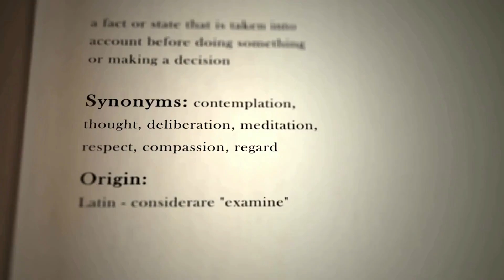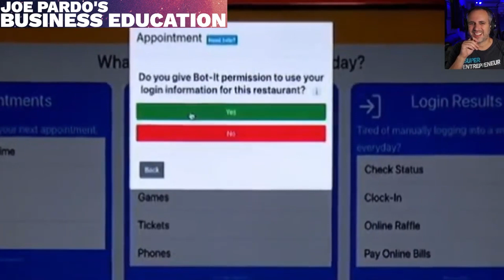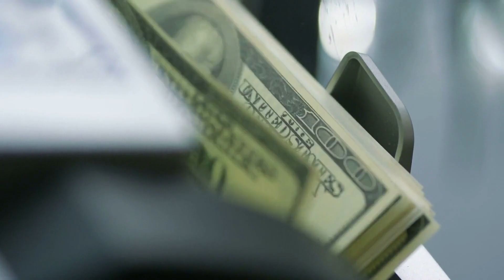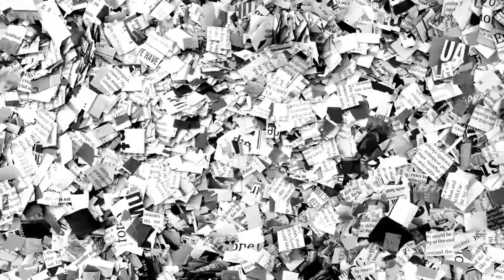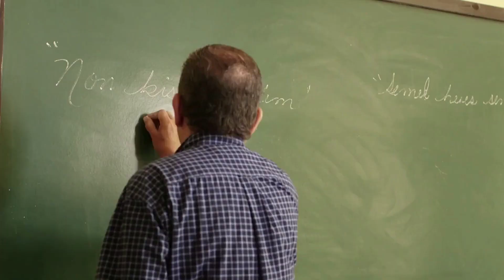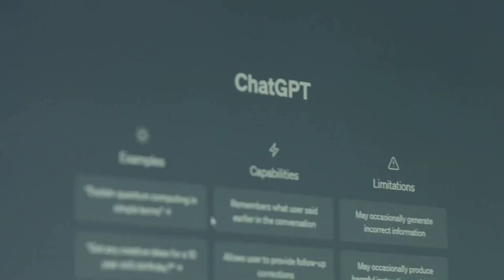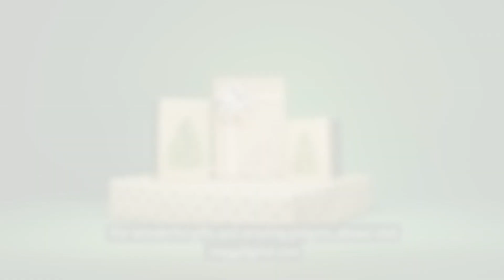Unlocking Bot-it controversy on Shark Tank Show?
Plunge into the riveting saga of Bot-It, where innovation meets the indomitable spirit of two visionaries, Maurice Bachelor and Joel Griffith. "Unlocking Bot-it controversy on Shark Tank Show"

In a world dominated by digital giants, comes a tale of courage, cunning, and the quest to redefine the narrative of artificial intelligence bots. 🌐✨

Join us on a breathtaking journey through the heart of Los Angeles to the fierce battleground of ABC’s ‘Shark Tank’, where dreams are pitched, and destinies are decided. Maurice and Joel, armed with their groundbreaking creation, Bot-It, challenge the status quo, sparking a battle of wits and will against the titans of industry. 🦈💡

Witness the clash of billionaires, Mark Cuban and Michael Rubin, as they duel over the future of digital fairness. Will Bot-It become the beacon of hope for the everyday hero, or will it succumb to the shadows cast by its own ambition? 🚀🔍

Featuring heart-stopping moments, strategic alliances, and the relentless pursuit of a vision, this story is more than a pitch; it's a revolution. But as the dust settles on the battlefield of innovation, one question remains—will Bot-It emerge as the champion of the people, or will the allure of power and profit cloud the true purpose of their quest? 🌟🤖

Prepare to be captivated, inspired, and left on the edge of your seat. The fate of Bot-It hangs in the balance, and the final chapter is yet to be written. Are you ready to witness the power of unity and innovation in the face of insurmountable odds?

The journey begins now. The revolution will not be televised; it will be streamed. And remember, in the digital arena, every click counts. What side will you choose?

🌟 Welcome to Mythic Time Machine!

👀If you want to make passive income, Join us! Learn the basics free through our private Blogs👀

Calling All Content Creators!

🖥️ For Content Creators: Boost your projects with our advanced AI content creation tools. Discover how to elevate your content at Megg Digital AI Tools

👇TOOLS USED IN THIS VIDEO👇
1. Chat GPT or Google Bard
5. Canva
6. Capcut

📘 Unlock Your Potential: Experience our unique, free ChatGPT tool, Goal Genius, designed to help you achieve your aspirations.

Begin your journey with Goal Genius today! Start Now

Keep in touch with us at Megg Digital LinkFly

🛍️ For the Shoppers: Explore our newest products perfect for gifts and gadgets. Indulge in some retail therapy at Megg Digital Store

📚 Feed Your Curiosity: Delve into our curated selection of books on fascinating topics at ZenFBA Books.

💖 Support Our Journey: Your support means the world to us.

We’re incredibly grateful for your support and enthusiasm, which fuel our passion and enrich our community. Thank you for being a vital part of our journey.

Thank you for being an integral part of our journey.
00:00 Introduction
00:23 Mark Cuban Invest in Ai
01:17 The story of Bot it
05:22 Shark Tank Bot it Pitch
07:23 Bot it Controversy
07:46 Mark Cuban's Investment Insight
09:40 Mark Cuban Says
13:22 Conclusion